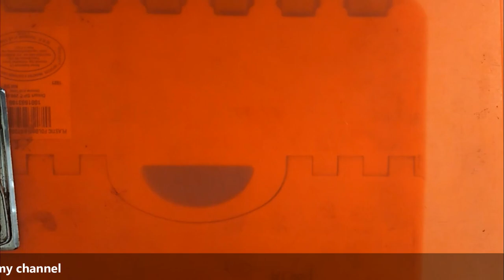How to Laminate your mehndi design at home | मेहँदी डिजाईन को घर पर ही करे लेमिनेशन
Hello friendss this is Monika Jain Welcome back to my youtube channel monika mehndi art. friends today i m show you how to laminate your design at home its easy way & carry your mehndi design with cello tape. so if you want to learn watch this video widhout any skip .you like my video so plz share comment and subscribe my channel. if any query u cn DM on instagram

 instagram id is- monikajain_mehndi